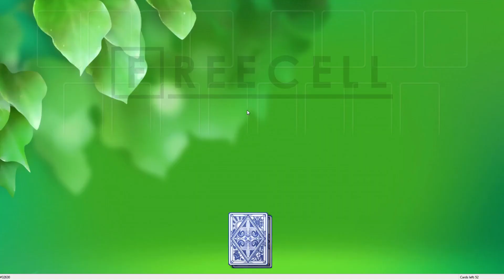Solution to freecell game #32630 in HD